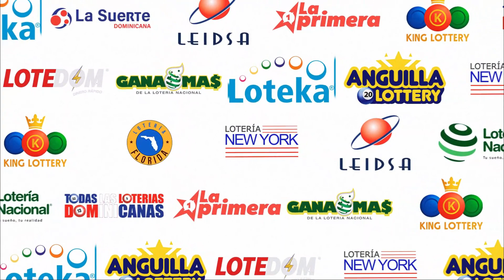Loteria King Lottery | Sorteo de las 12:30 PM | 17 De Mayo del 2023